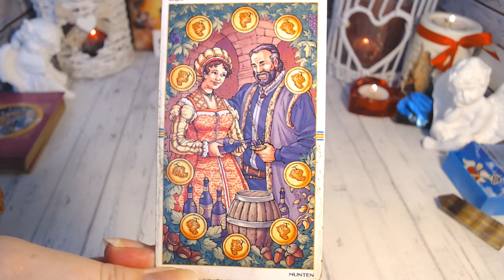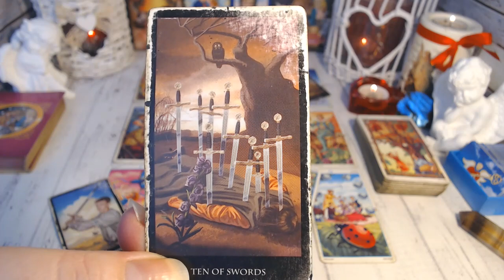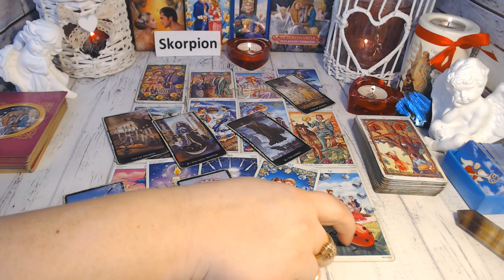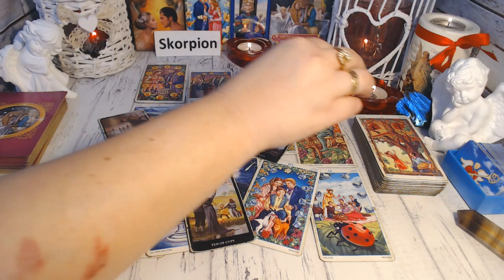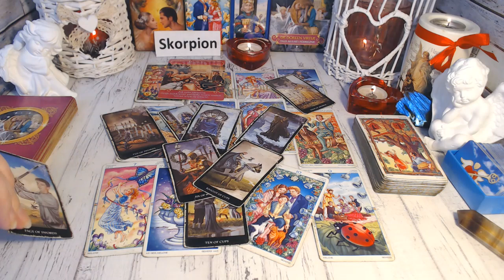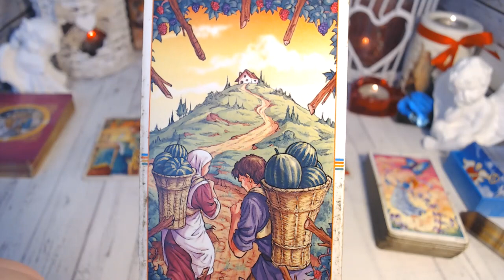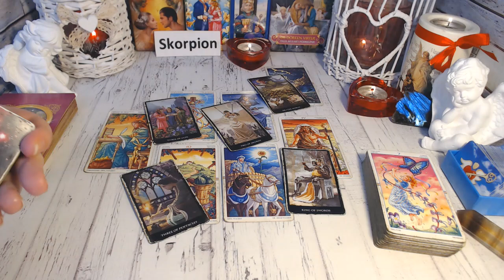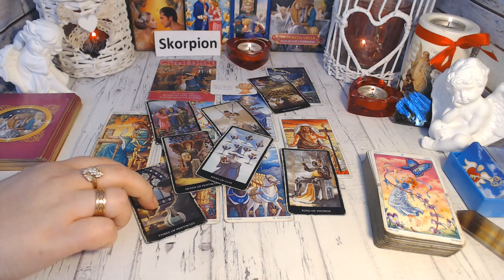💖SKORPION TAROT MIŁOŚĆ MARZEC 2022💖